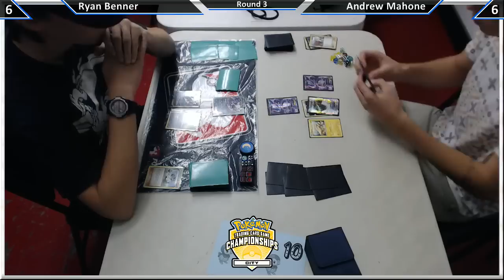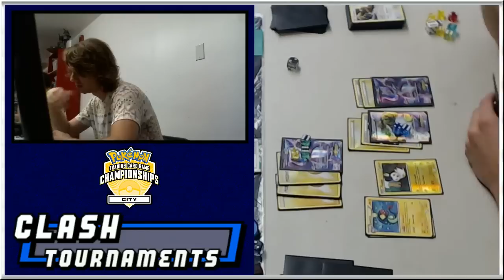Pokemon TCG 2013 City Championships - Ryan Benner vs Andrew Mahone - Round 3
Streamed and recorded live at the Pokemon TCG 2013 City Champions in Philadelphia, PA on November 18th, 2012.